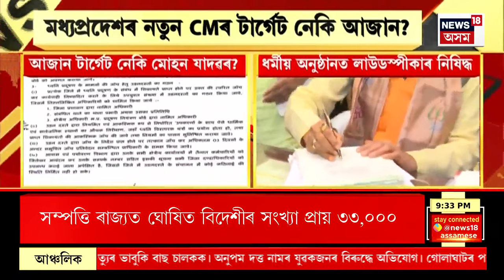SUPER PRIME 18 : মধ্যপ্ৰদেশৰ নতুন CMৰ টাৰ্গেট নেকি আজান? Madhyapradesh CM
SUPER PRIME 18 | মধ্যপ্ৰদেশৰ নতুন CMৰ টাৰ্গেট নেকি আজান?
0:00 Intro
2:33 ২৪ৰ মহাৰণক লৈ মোদীৰ মাষ্টাৰষ্ট্ৰোক